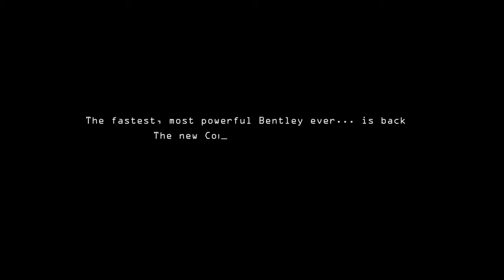NEW 2018 BENTLEY Continental Supersports - Driving